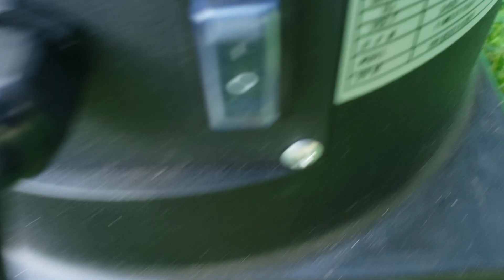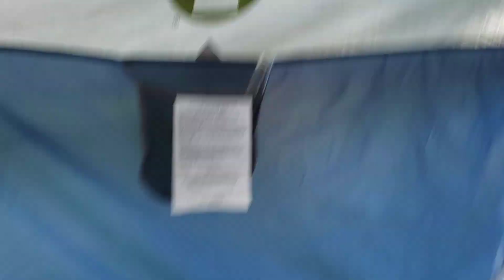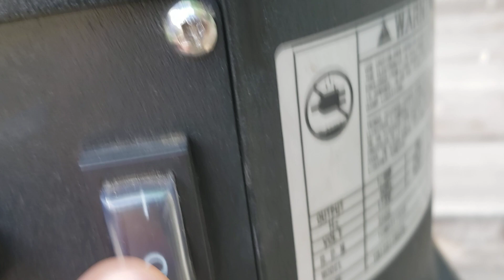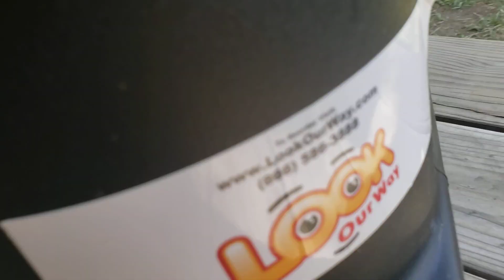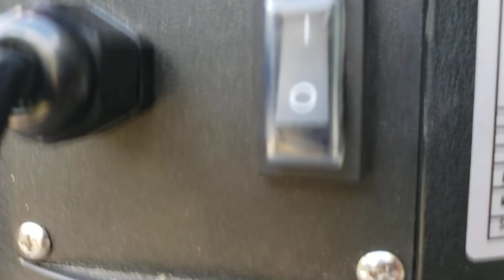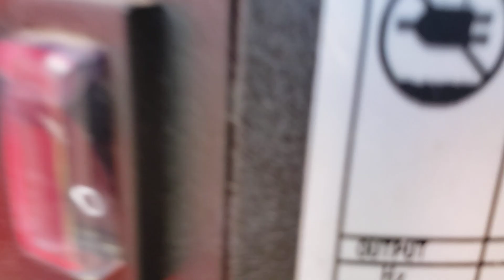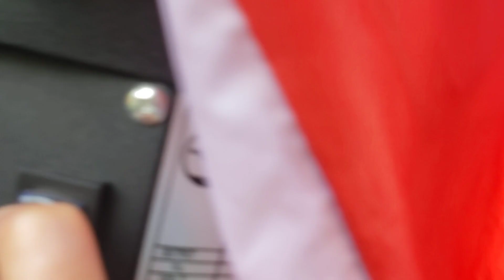Air Dancer Party (My Collection) 5 in the party! [☆☆☆☆]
The Air Dancers are back! JKClan6%